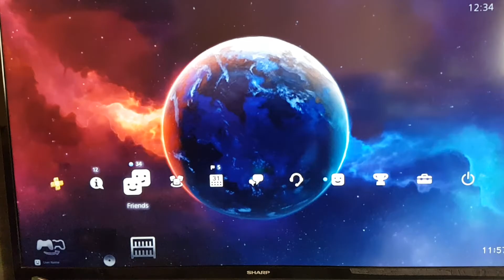Stellar Tides 4K aka Beauty of the Universe neues Dynamic Theme Ps4 Design